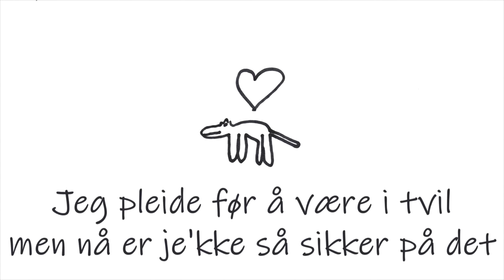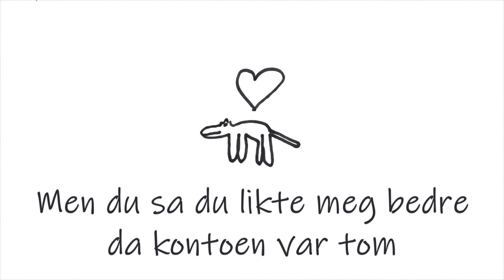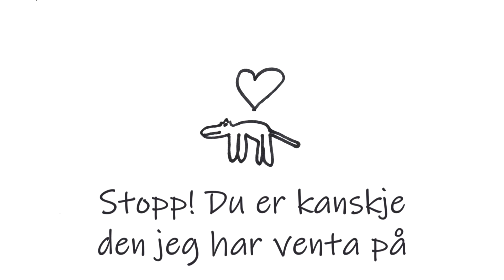Robin og Bugge - Sinnsyk (lyrics)